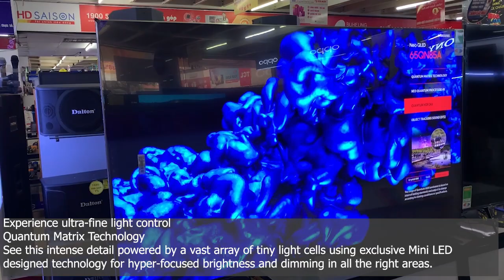Review 65" QN85A Samsung Neo QLED 4K Smart TV 2021 Model QN65QN85AAFXZA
Samsung QN85A 4K Neo Qled 2021